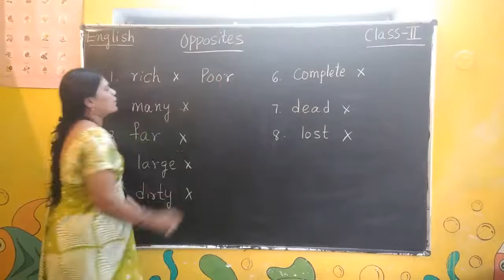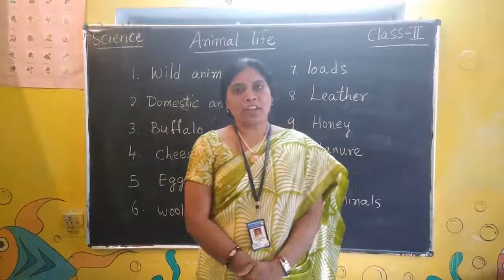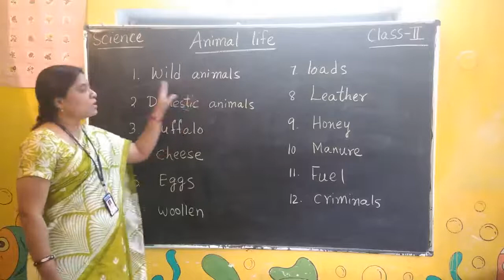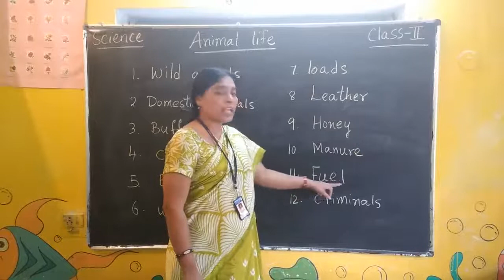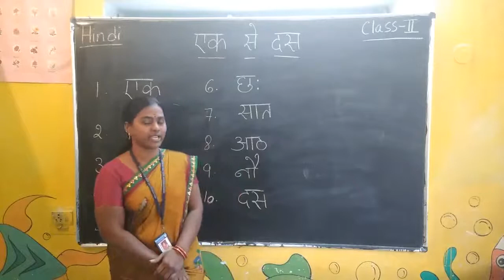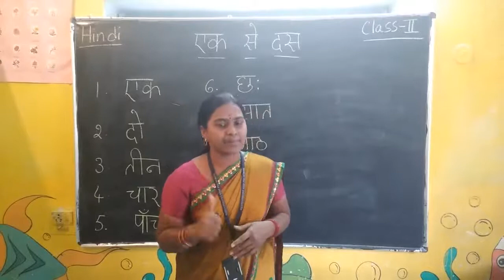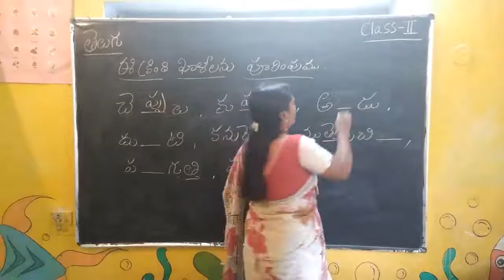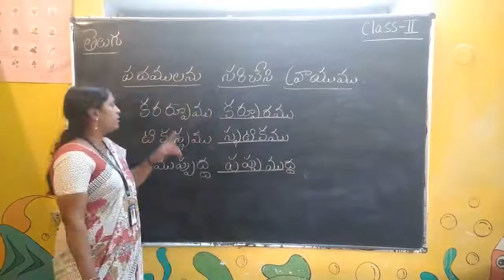Online Classes for Class 2||Opposites || Science Animal life || Hindi lessons || Teluguclasses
Hello everyone, in this video I've shared a daily practice work for kids .

I hope you find this video helpful and informative and please share your feedback in the comment section below.

hindi worksheets for class ukg
shantiniketan kidz
shantiniketan kids